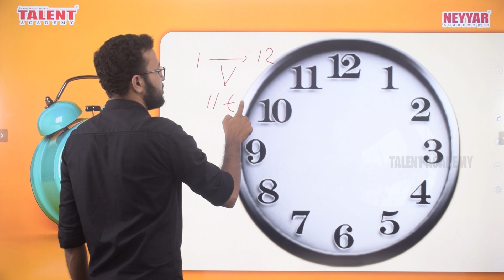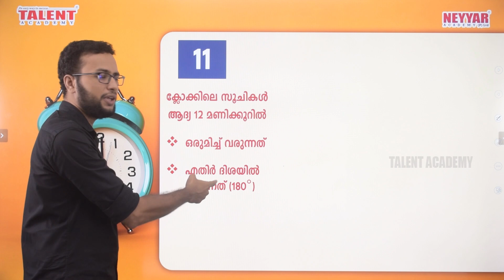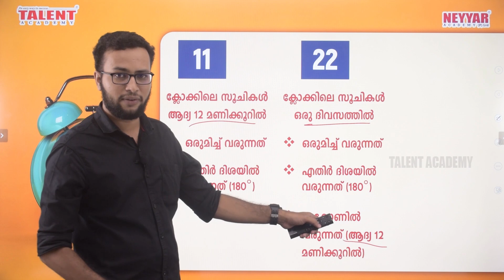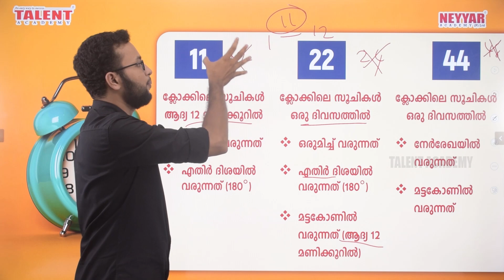👉Clock Tricks for 😍 PSC Exams 👌 LDC Maths Tricks ✅എളുപ്പവഴി & Special Tips Included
Clock Tricks for PSC Exams Question and Answers for LDC (Lower Division Clerk Exam, the video by TalentAcademy will be helpful to answer questions related to Clock from the topic of reasoning in upcoming Kerala PSC Examinations.

Questions based on the clock is regularly repeated by Kerala Public Service Commission Kerala Public Service Commission, in all LDC level examinations.

The topic is explained by our maths faculty Mr. Visakh

Hope this video on clock problem will be interesting for you and help you to score full marks for these type of questions.